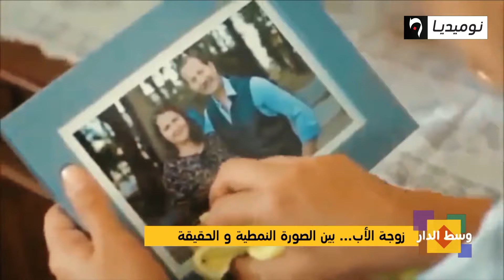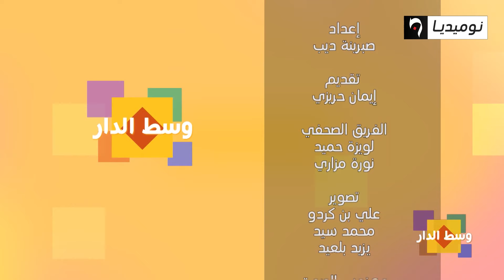وسط الدار الحلقة الكاملة